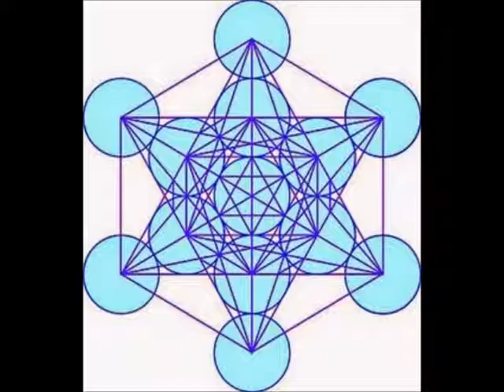J RA - A.D.H.D. (BRUCE L33)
Third Eye Tribe